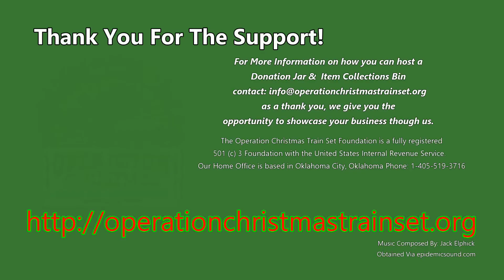The Butcher Shoppe Edmond Oklahoma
The Butcher Shoppe at 16604 N Pennsylvania Ave
Edmond, Oklahoma is a new donation and drop off location for The operation Christmas Train Set Foundation.  We Thank Them Greatly For Their Support!